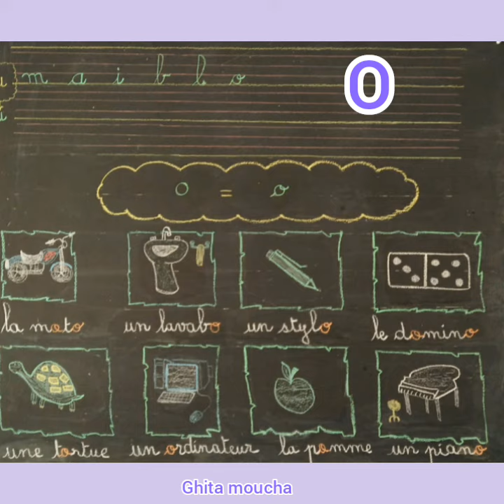Le phonème o / le graphème «o»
2Aep